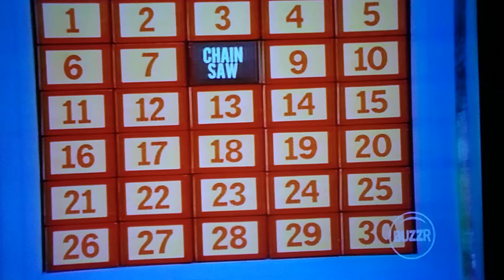(8389) CHAIN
LOCK IN YOUR RATE TODAY!